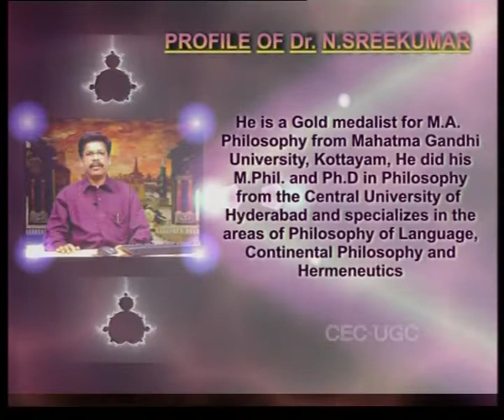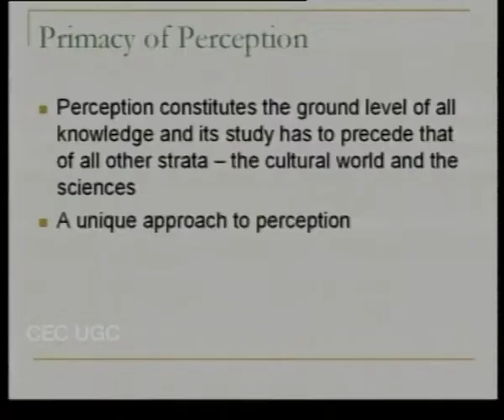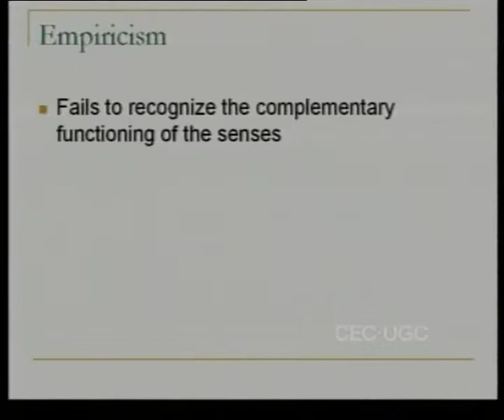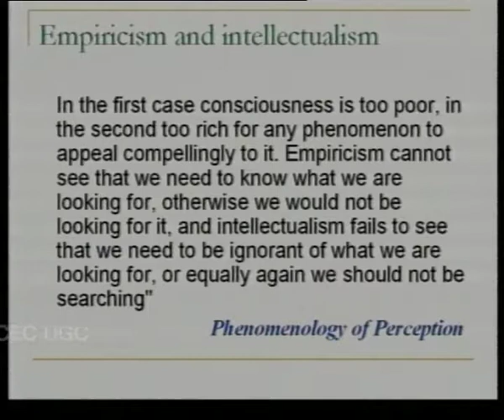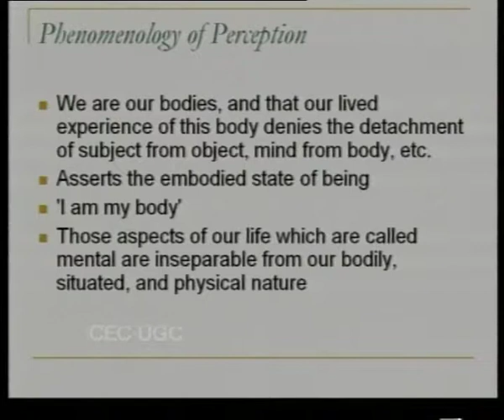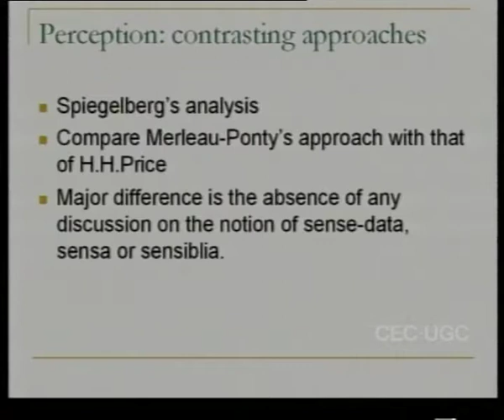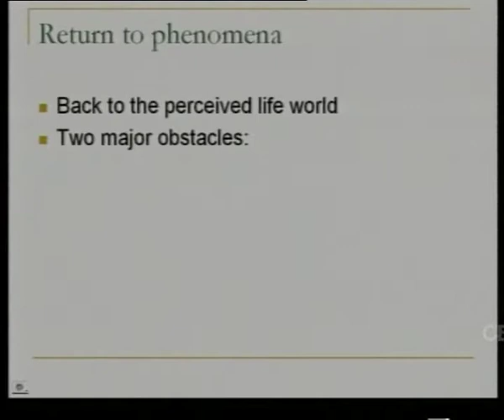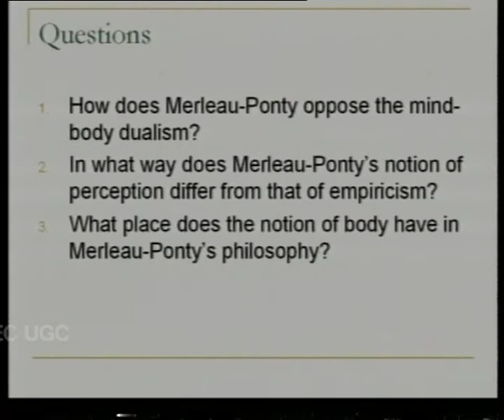Phenomenology and Existentialism - XXXXI (CH_02)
Subject: PHILOSOPHY
Course Name:B. A.
Content Writer Name: Dr. N. Sreekumar